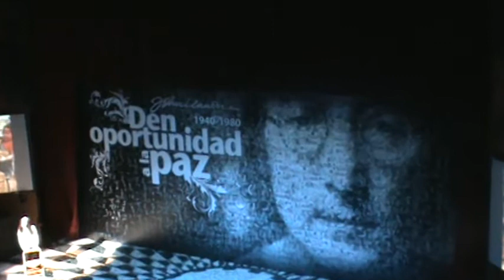Real Love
De vuelta! "Den Oportunidad a la Paz" homenaje a John Lennon Chihuahua Noviembre 2009